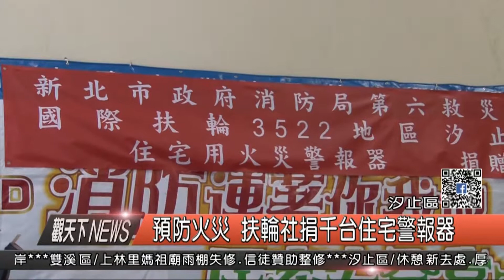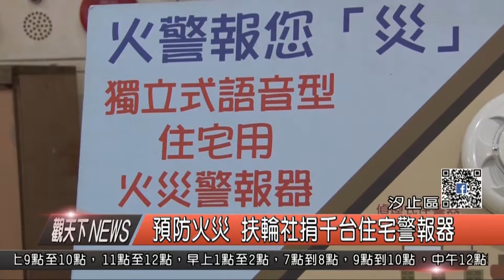1061213觀天下新聞HD05 汐止區預防火災 扶輪社捐千台住宅警報器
這陣子火災意外頻傳，尤其是老舊公寓或是頂樓加蓋，造成不少人員傷亡，汐止扶輪社熱心公益，特別捐贈1,385只獨立式住宅用火災警報器，給新北市政府消防局，並且在13日上午，在社后消防隊舉行捐贈儀式。